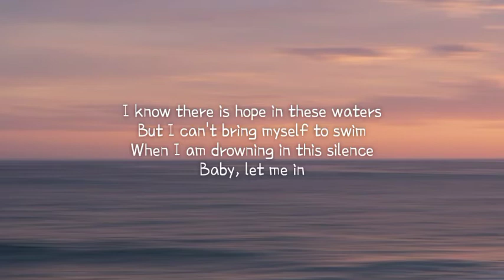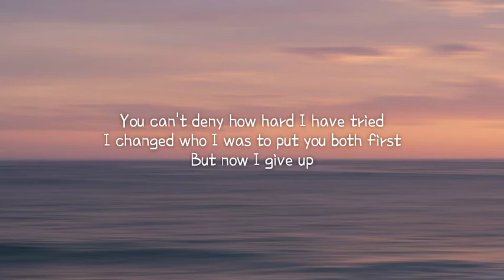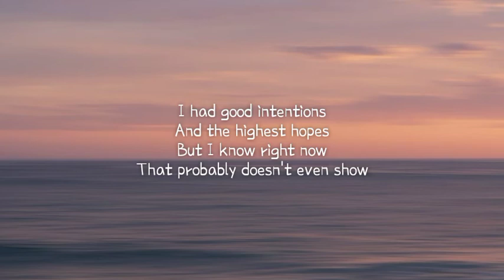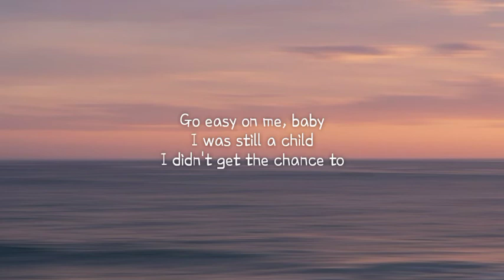Adele - Easy On Me (Lyrics)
lf you need a song removed from my channel